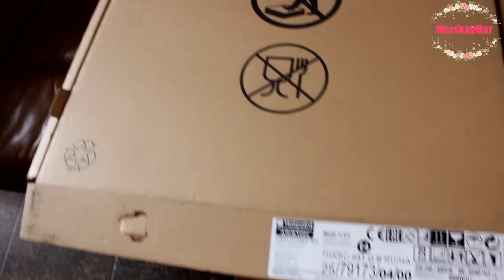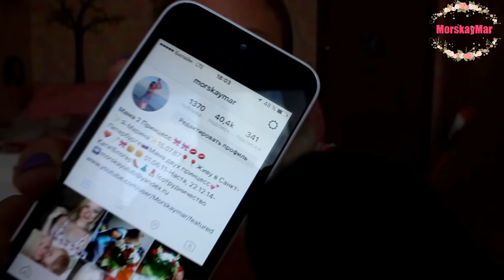ВЛОГ: Покрасилась, День Рождения не удался, новая плита и свекровь играет для вас)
Всем привет! Меня зовут Марина и у меня две замечательные дочки: Настена 01.06.11 и Катюша 22.12.14 !!! Живем в Санкт-Петербурге, мне 28 лет !

ПЕРИСКОП МОРСКАЯ